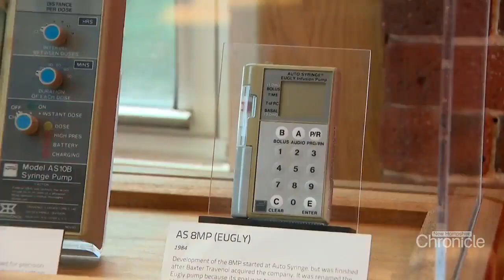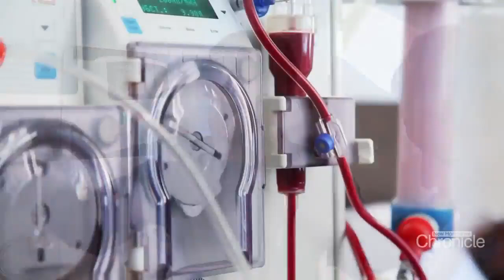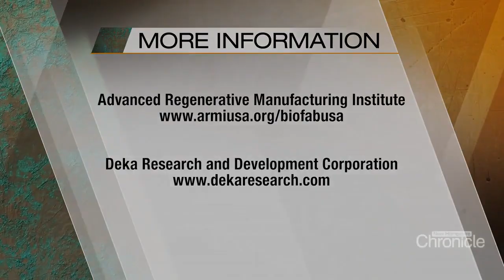Monday, June 3rd: Dean Kamen's Medical Revolution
The future of bio tech is happening right here